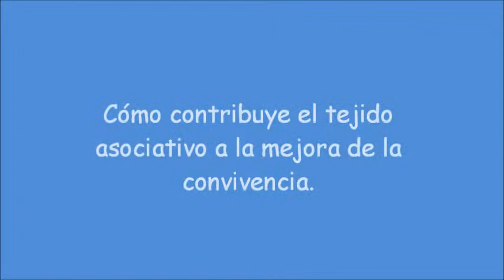Hablan las asociaciones participantes en "Cinco Caminos para Construir Paz"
Varias asociaciones que participaron en la elaboración de la exposición 'Cinco Caminos para Construir Paz' nos explican cómo contribuyen, con su labor diaria, en la mejora de la convivencia y en la construcción de una Cultura de Paz.